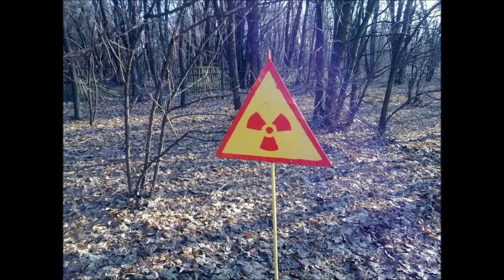Чернобыль. Chernobyl. Тени Чернобыля! Экстремалы прорвались!) Let's go к Сердцу Зоны! )